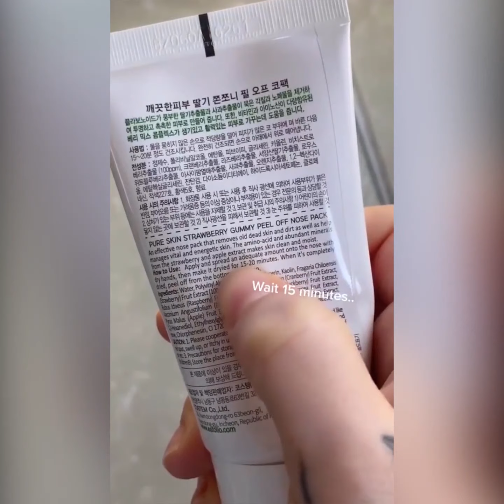[ Tiktok ] The Best Daily Skin Care Routine